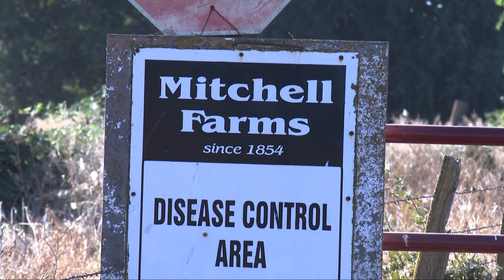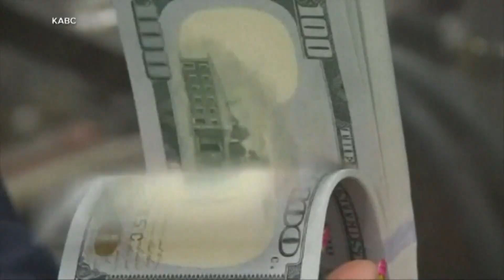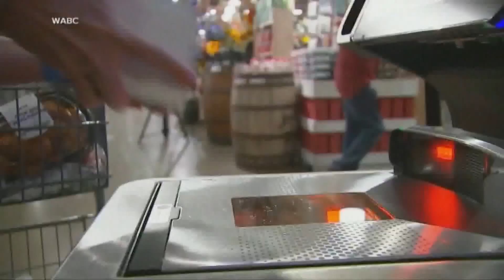California Poultry Federation, farmers concerned about bird flu outbreak in Sacramento County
As of Wednesday, there are no bird flu outbreaks in commercial flocks in California.